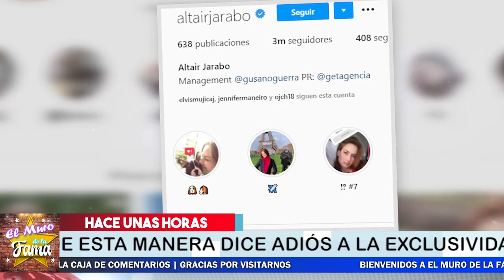😭🔴 ¡ 𝗡𝗢𝗦 𝗗𝗘𝗝𝗔 Altair Jarabo 𝗡𝗢𝗦 𝗗𝗜𝗖𝗘 𝗔𝗗𝗜𝗢𝗦 Triste Noticia ! 😭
Jamás nos imaginamos esto de Altair Jarabo.